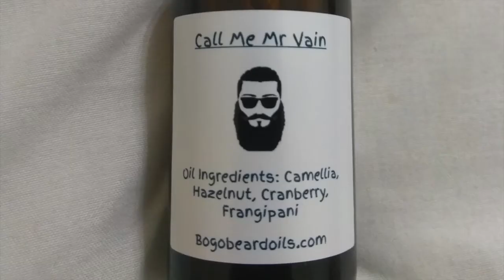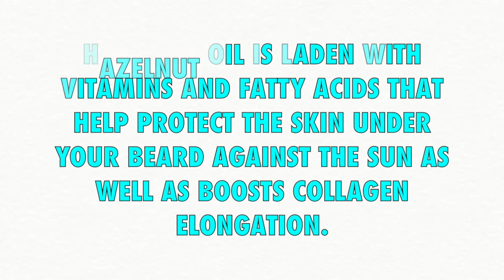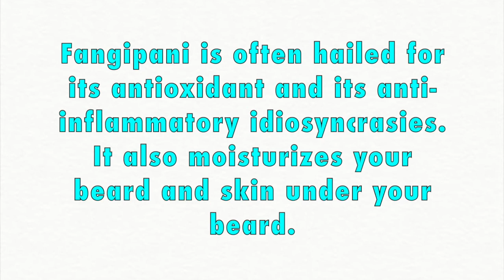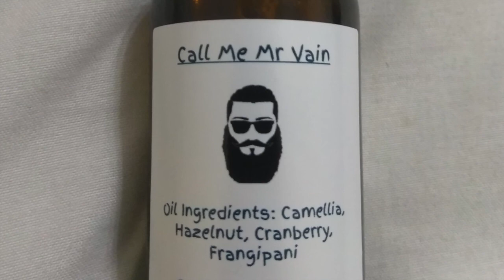Bogo Beard Oils Presents CALL ME MR VAIN BEARD